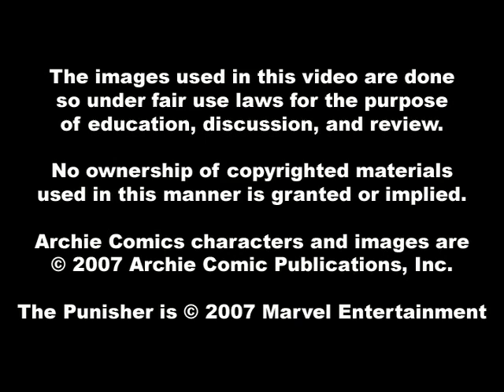Discussing ARCHIE COMICS: Part TWO: Punishment!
Recently, Archie Comic Publications Incorporated wrongly had a parody removed from TheHappyShow channel on YouTube that parodied Archie and was a satire on death in comics. This removal was fought, Archie Comics had YouTube reinstate the original video, and after a compromise was agreed upon, a new version of the parody video was put up again with added disclaimers.

In this video, Matthew Hawes discusses the situation and asks important questions about the apparent contradictory manner in which Archie Comics operates. Namely, why did the publisher team its' wholesome, family-oriented character Archie Andrews with Marvel's noted murdering vigilante anti-hero, THE PUNISHER?